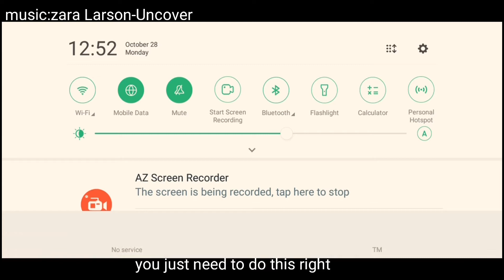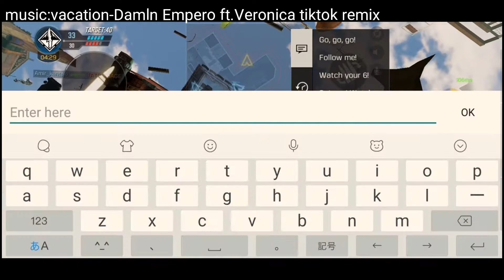Get outside the map on COD easy glitch!!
ExxotikGamming